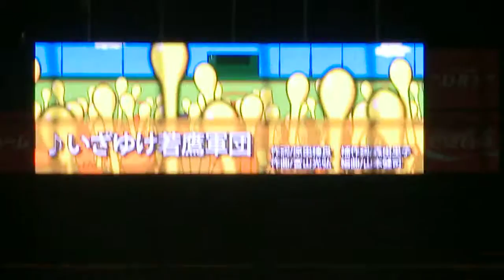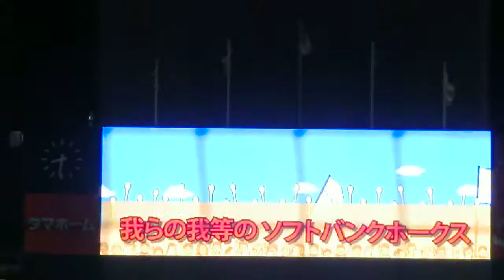2016 08 09 7回裏いざゆけ若鷹軍団からのジェット風船